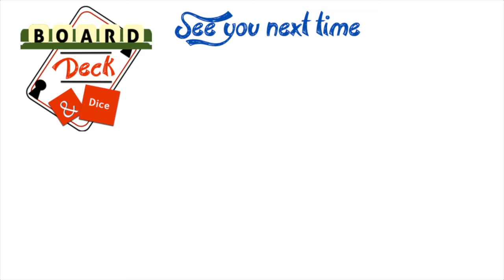Animal Ailments - Kickstarter Preview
Another family game full of fun! Animal Ailments is live in Kickstarter now. A review copy was received for the purposes of this video.

Board, Deck & Dice can be found on Twitter and instagram @boarddeckdice